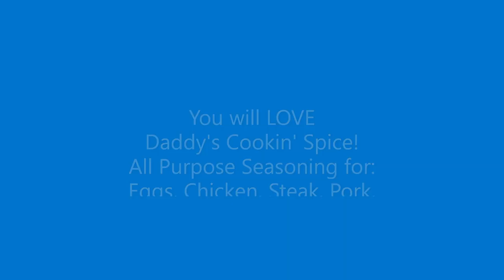About Daddy's Cookin' Spice!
I KNOW!.. I suck at singing! (nowadays) A tumor on my larynx took care of THAT! But I will NEVER give up! EVER!... Even thought it is difficult for me to speak sometimes, and I only have 30% of my vocal chords left that work. (when they want to)
CookinSpice is awesome & EVERYONE should have some!
SO. From my cookbook, Daddy's Breakfast Bible,
I am giving you the CookinSpice recipe for free!
Get an empty Jar and make some!
Daddy's Cookin' Spice is AWESOME on EVERYTHING!
Make some today... it only takes a minute!
Use it first on Eggs!
Then try it Chicken, Steak, Pork, Fish & Veggies!
You will be so happy you made some!